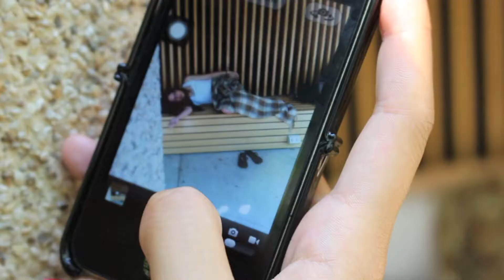Gossip Girl MQU - ISYS100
ISYS100

Gossip Girl MQU is tasked with obtaining all the gossip surrounding acquire University and post it for all the students.